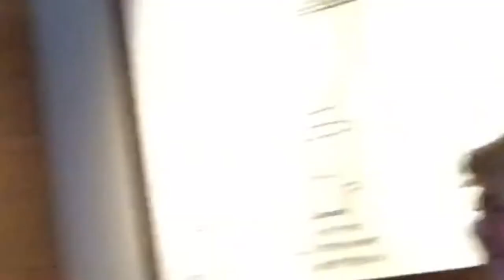WVU Vlog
We are going to wvu. Football, meeting a Bestie, and basketball.